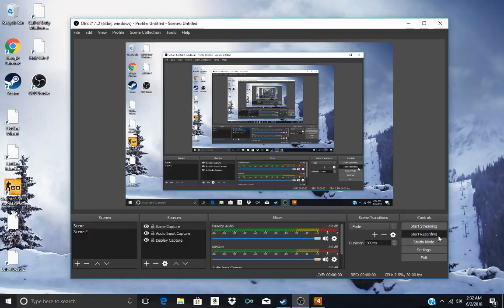OBS TEST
small test of obs where i play the first chapter of no mercy
real vids will have the aspect ratio issues fixed up
prob gonna install fortnite